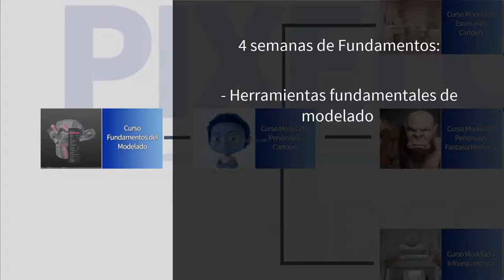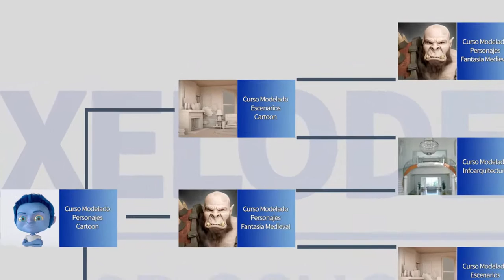PIXELODEON 3D School Una Nueva Forma de Aprender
Bienvenidos a PIXELODEON 3D School, con este vídeo queremos enseñaros nuestra metodologóa de Formación.

Apostamos por una formación basada en la especialización y en la que el alumno elige qué y cómo quiere aprender.

Os esperamos :)